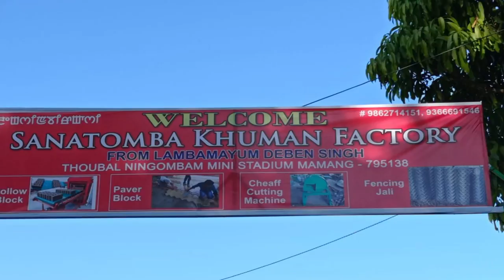SANATOMBA FACTORY THOUBAL -AROIBAGEE YENGBIYU